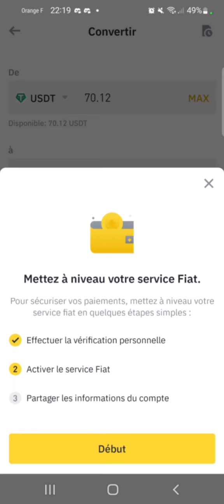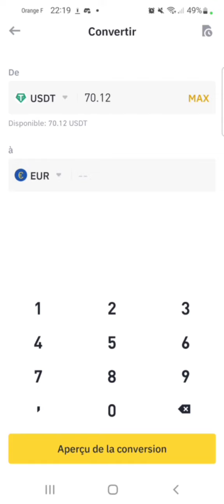(VIDEO82) Convertir des USDT en Euros sur BINANCE.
Nous sommes les responsables de la chaîne YouTube ELIFE MEDIA France TUTOS.

 Venez, il y a une très bonne ambiance !

(Avec Sabrina, Angélique, Christian, Exanelise, Nadia, Quentin, Axel, Sandrine et Alan notre Manager ...) On sera là pour vous aider, ne restez pas seul(e) !
🏆Pour vous inscrire dans nos équipes où que vous soyez en France, trouvez un parrain ou une marraine qui s'occupera de vous, afin que vous commenciez vous aussi à gagner de l'argent avec ElifeMedia dès aujourd'hui je vous l'assure. 🤑
Inscription avec un bonus d'entrée de 5€ dès votre passage en VIP1 💰👍🏻
Venez lire les témoignages, regardez les autres vidéos YouTube, visitez notre site notre page Facebook tous les liens sont ci-dessous :

Voici le groupe WhatsApp (sachez que les groupes ayant un nombre maximum de participants, ce lien sera modifié, mais si vous tombez pile à ce moment-là, n’hésitez pas à passer par nos autres canaux, nous vous transmettrons le nouveau lien.

Le contact personnel du manager Alan sur Telegram et WhatsApp

VOICI LES RESPONSABLES D’ELIFEMEDIA TEAM POWER FRANCE REJOIGNEZ-NOUS !
EQUIPE DE SABRINA (Dans le VAR)
EQUIPE D'ANGÉLIQUE (Dans l’ALLIER)
EQUIPE DE CHRISTIAN (Dans le LOIRET)
EQUIPE D’EXANELISE (Dans les ALPES MARITIMES)
EQUIPE DE SANDRINE (Dans LA MOSELLE)
EQUIPE DE NADIA (Dans l’YONNE)
EQUIPE D’ALEXANDRE (Dans l’ILE DE FRANCE)
EQUIPE DE QUENTIN (Dans les Hauts-de-Seine)